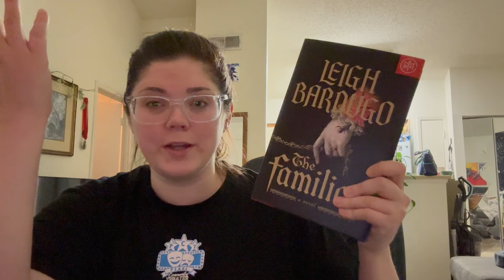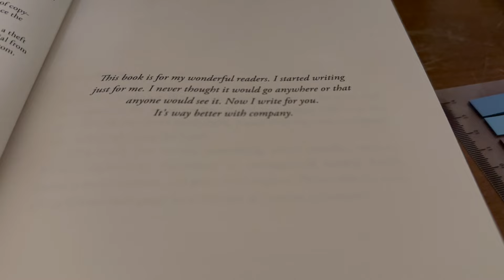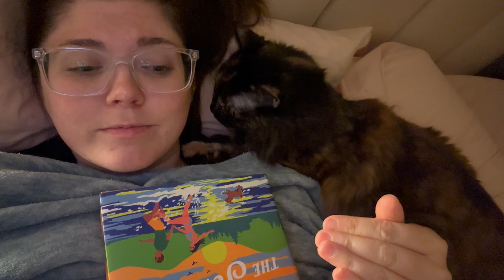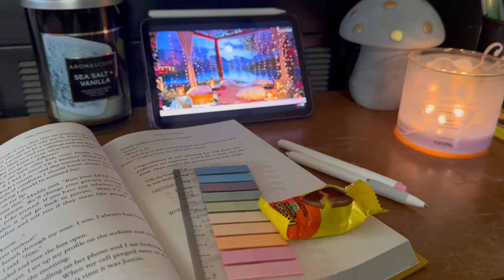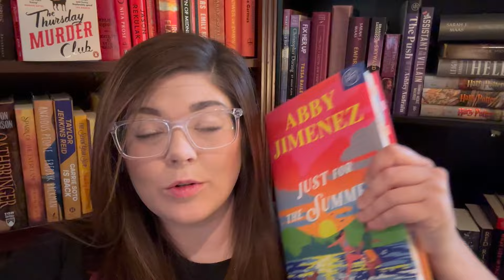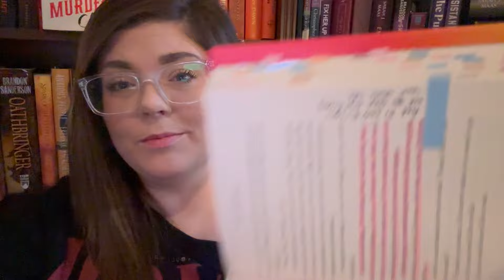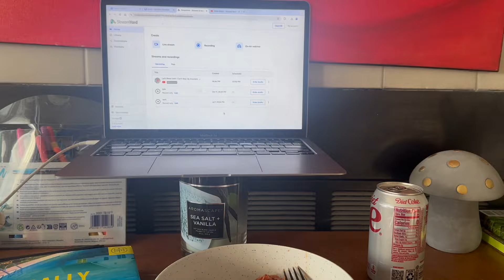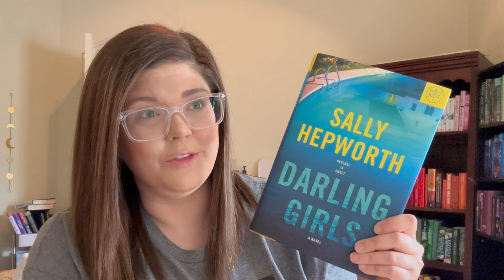WEEKLY READING VLOG | six star reads, i cry a little, and independent bookstore shopping 📚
LINKS
I don't really use TikTok, but it's there!
I love chatting in DMs about all my reads and your reads!

AMAZON WISHLIST